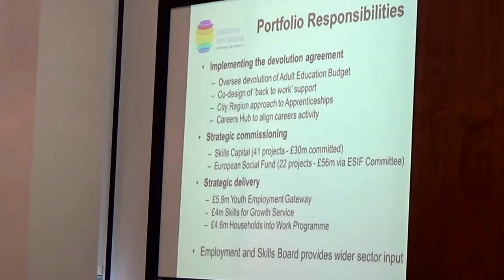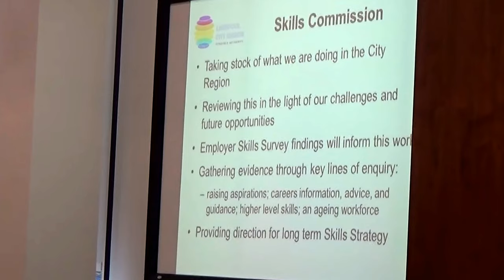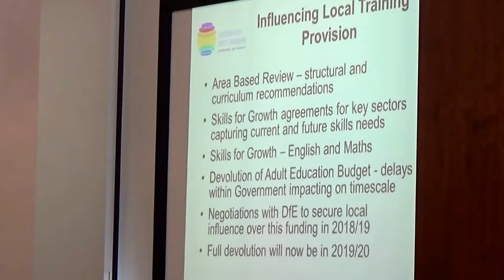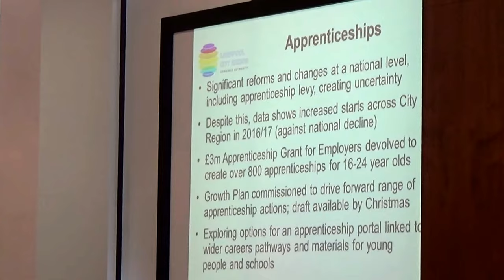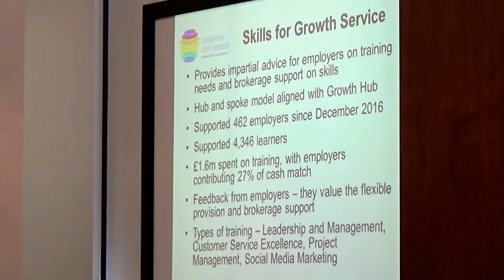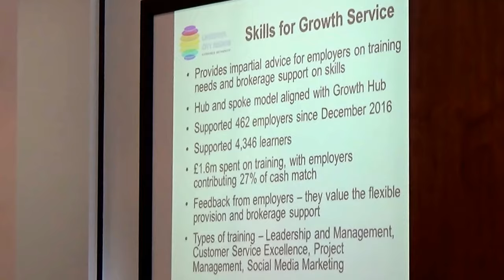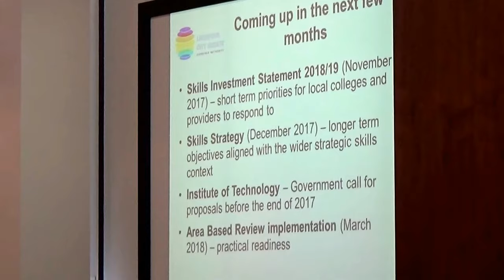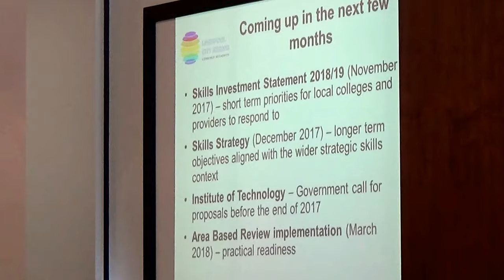Liverpool City Region Combined Authority 20th October 2017 slides 7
Liverpool City Region Combined Authority 20th October 2017 slides 7 Portfolio Update - Skills and Apprenticeships

Present:
Mayor Steve Rotheram
Cllr Phil Davies
plus others

The agenda and reports for this meeting can be found on Knowsley Council's

These are the slides from agenda item 7 (Portfolio Update - Skills and Apprenticeships) 0:01